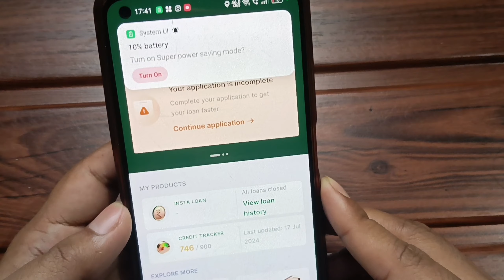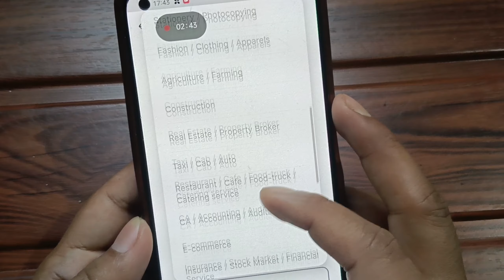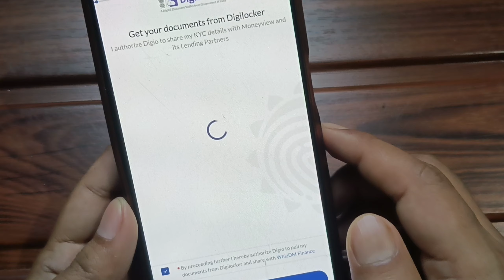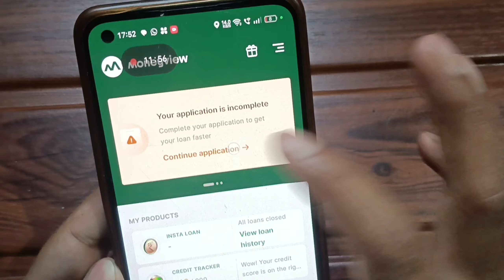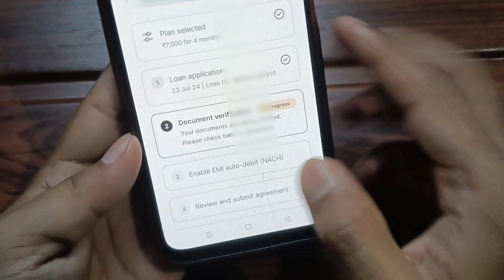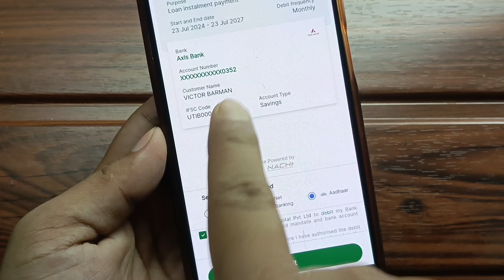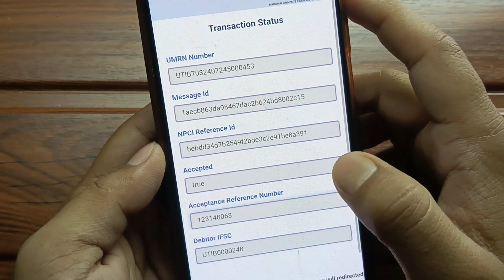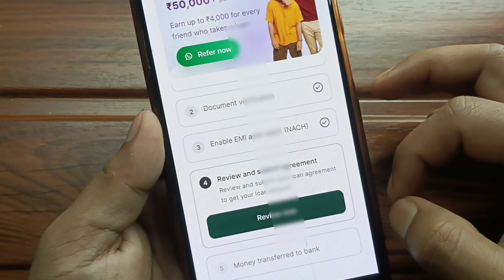10k Instant Loan App | Fast Approval Loan App 2024 | Personal Loan App 2024 | Online Loan App 2024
10k Instant Loan App | Fast Approval Loan App 2024 | Personal Loan App 2024 | Online Loan App 2024 |

About : is video me aap logoko step by step bataya hu agar aap logoko loan ki jororot hai to aap log loan kiliye apply kar sakte ak best personal loan .

Refarel Code : VICTMF6E

Cover Topic:
1. Fast approval loan app
2. Instant loan app 2024
3. Best instant loan app
4. Personal loan app 2024
5. personal loan
6. Online loan app 2024
7. new instant loan app
8. New loan app 2024
9. Best loan app 2024
10. instant loan
11. instant loan app
12. online loan kaise le
13. mobile par loan kaise le
14. best personal loan app
15. Loan app fast approval
16. Emargency loan app 2024
17. loan app fast approval for student
18. online loan app fast approv
19. student loan fast approval
20. fast loan approval app
21. loan app fast approval low cibil score
22. personal loan without income proof
23. best loan app for low cibil score
24. best loan app without bank statement
25. instant loan for student
26.instant loan without documents
27.instant loan witout cibil score
28. instant loan without income proof
29. loan kaise leta hain
30. online loan apply kaise kare
31. aadhaar card loan app 2024
32. aadhaar card se loan kaise le
33. pan card se loan kaise leta hain
34. aadhaar card se loan kaise leta hain
35. aadhaar loan app
36. pan card loan app
37. student loan app 2024
38. emargency loan for student
39. student loan app 2024
40. personal loan kaise le
41. personal loan kaise leta hain